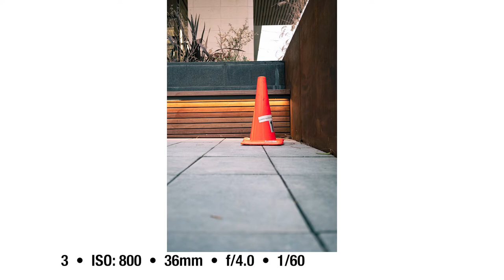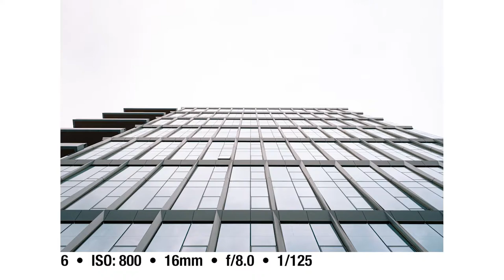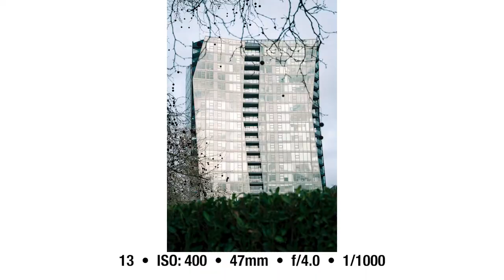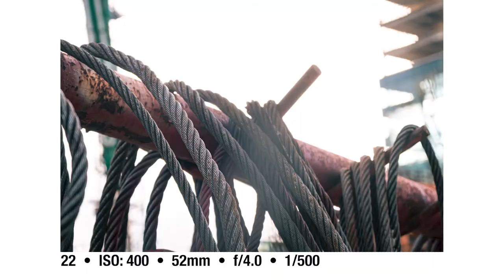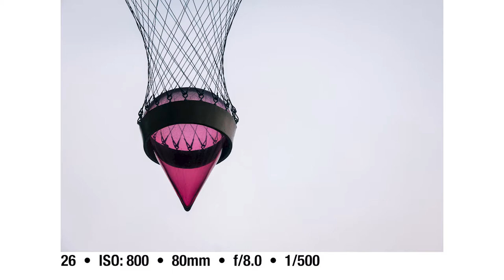A Morning Photo Walk in Bellevue Downtown Bellevue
After the snow and early January rain, I had hoped to get to downtown Bellevue before sunrise to create some photos in a different light. I overslept a bit, and got there just as sunrise was happening on a cloudy morning. I found a couple of new (to me) buildings to photograph, a doughnut from Top Pot Doughnuts, and a building under construction. While I didn't accomplish my initial goal, I got some exercise and had a fun time creating photos.

Hi! In addition to crafting YouTube videos about creating more interesting photos, I teach photography at Highline College in Seattle, Washington. I got my first camera in 1979, soooo, I’ve been on the journey to more interesting photos for over 40 years (yikes!)

I enjoy helping people (re)discover their creativity and expression through photography.

PHOTOGRAPHY GEAR
Fujifilm X-T4
Fujifilm X-T3
Fujinon XF 18-135mm f/3.5-5.6
Fujinon XF 16-80mm f/4.0
Fujinon XF 16-55mm f/2.8
Fujinon XF 10-24mm f/4.0
Fujinon XF 50-140mm f/2.8
Fujinon XF 70-300mm f/4.0-5.6
Viltrox 23mm f/1.4
Fujinon XF 35mm f/1.4
Fujinon XF 50mm f/2.0
Fujinon XF 2TC (2x teleconverter)
Fujinon VG-XT3 (battery grip)
Vello Extension Tubes (10mm + 16mm)

VIDEO GEAR
Fujifilm X-T3
Godox VL150 LED Light
Aputure Lightdome Mini II
Aputure Amaran HR672S LED Panel
Aputure MC RGBWW LED Light
Nanlite Pavotube 6C LED Tube Light
Rode VideoMicro
Rode Lavalier Go
Rode Wireless Go
Focusrite Scarlett 2i2
Rode PSA 1 Boom Arm
Rode PodMic
Elgato Camlink 4K
Elgato Stream Deck

ONE-ON-ONE ONLINE PHOTOGRAPHY TRAINING
I offer One-On-One Online Photography Training that’s all about helping frustrated photographers learn all they need to create the photos they want.